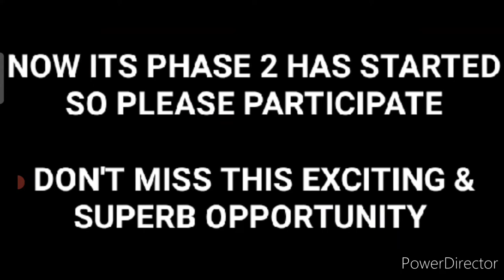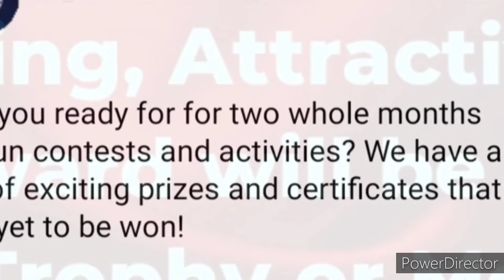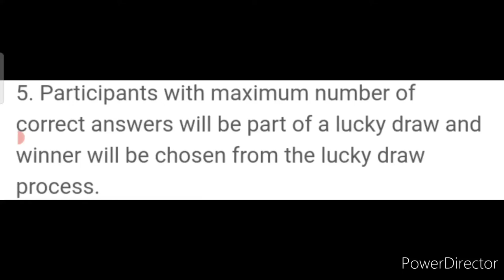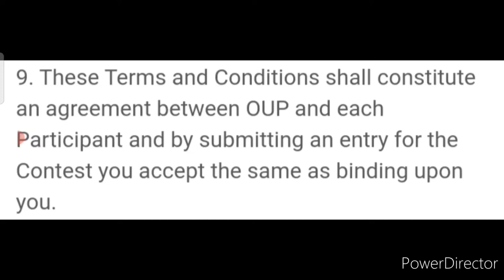No.1 Free😱Win Trophy Medals Gift Hampers🏆🥇🎁Free Online Quiz Competition 2022🥰Online Competition 2022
3 Best A4 size Drawing books set in affordable amount